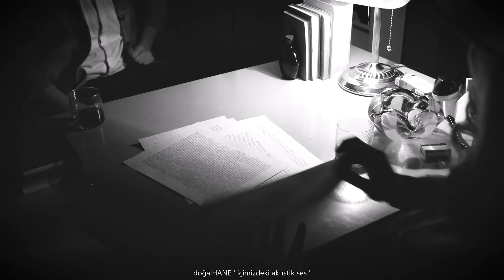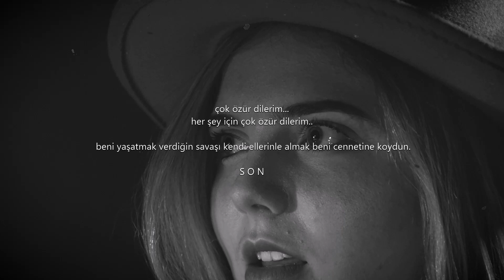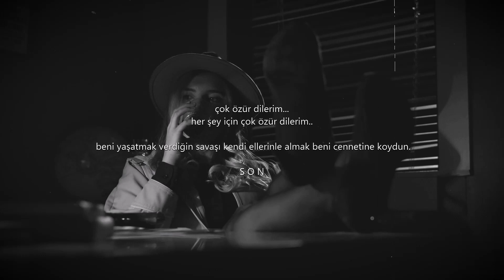İsmail YK ve Talha Bora ÖGE - Hayatımı Mahvettin ( osmancihan ismailyk talhaboraöge )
®️Familyadan - Yara oldum.

✍🏻Sen denize kıyısı olan herkesin sığınmak için istediği o müstakil evdin. bense o eve tehdit gibi olan hırçın bir dalga. bulunduğum denizi bulandırıp manzaranı kirlettim. sen çiçeklerle dolu bahçeye en güzel giysilerinle girmiştin. ben o bahçedeki yabani bir dikendim. bana takılıp giysilerini mahvettin. sen uzun zamandır giymediğin ceketinin içinde değerli bir şey bulmak isterken ben o ceketteki söküktüm sadece. sana yarar değil de yara oldum hep. özür dilerim. Sürekli savaştım. Sürekli bir savaş içinde oldum. Kimbilir, belki de güzel geçtiğine inandığım çocukluğumda başlamıştı da sonradan belirdi bu savaş. Küçüktüm daha. Küçücüktüm. Koskoca savaşın içinde ne bir zırhım oldu ne bir silahım. Bir bilgim de yoktu ki bununla ilgili. Vuruldum. Düştüm. Kanadım. Yaralandım. Ağladım. Yardım istedim, çaresiz kaldım. Kalkmaya çalıştım, kaıktıkça da düştüm. Daha çok kanadım. Bu hayatın neresinden tutunmaya çalıştıysam elimde kaldı. Neyin hayalini kurduysam gerçekleşmedi. Neyi umut ettiysem olmadı. Her şey cam parçası gibi bana saplandı, beni kanattı, beni yaraladı. Beni öldürdü..

🎙️Yurtseven Kardeşler - Hayatımı Mahvettin

🎶Günden güne eriyorum
Sonum geldi biliyorum
Yaraladın beni parçaladın beni
Artık sonumu bekliyorum
Lanet olsun Allahsız sana
Senin yüzünden bak ne çekiyorum
Terkedip beni gittin
Bana neler çektirdin
Allah canını alsın
Hayatımı mahvettin
Neler çektim neler çektim
Senin yüzünden senin yüzünden
Neyin yüzünden kimin yüzünden
Gençliğim gitti ettiklerinden
Terkedip beni gittin
Bana neler çektirdin
Allahından bul zalim
Hayatımı mahvettin
Canım acıyor
Yüreğim kanıyor
Ben ne yapacam şimdi
Tüm dünya gözümde ağlıyor
Bir canı Allah alır bilirdim
Ama sen sen canımı aldın
Hayatımı çaldın
Gençliğimi gençliğimi herşeyimi çaldın
Bahtımada karayazımada
Beni sana kul köle yapan kaderime
Lanet olsun lanet olsun
Lanet lanet

🅱️Tüm videolar için.

🅱️Müzik listesi için.

🅱️İstanbul'da Zorlu Center C/16'da ®️ BLOGGER STUDIO'C - 🆔 Osman CİHAN yönetmenliğinde kurulan tam hizmet ve prodüksiyon şirketi olarak, prodüksiyonda yeni deneyime ve yeni bakış açısına video ve kısa film prodüksiyonunun her seviyesinde kişisel hizmet ve yaratıcı düşüncelerini sunmak için 2020 Ekim ayın son günü yola çıkıldı. BLOGGER STUDIO'C hedefi, içimizdeki akustik ses ile dış sesleri bir araya getirerek ''doğalHANE'' bir şekilde birleştirerek duymak ve duyurmaktır.

🅱️BLOGGER STUDIO'C heyecan verici yepyeni içerikleri ve dijital dünyanın dinamiklerini değiştirecek yayıncılık anlayışıyla, Tüm paylaşım ve program akışlarımızı C/16 Zorlu PSM'de

🅱️Programlarımızda yer alan metin, müzik ve seslendirme telif ve izin hakları tarafımızca alınmış olup ve uluslararası telif hakkı yasaları ile korunma altına alınmıştır.

🅱️Paylaşımlarımız, ©️ BLOGGER STUDIO'C  telif hakkı sahiplerinin önceden yazılı izni olmaksızın hiçbir biçimde çoğaltılamaz, depolanamaz veya üzerinde oynanamaz.

📍 Zorlu Center, C/16'da ®️BLOGGER STUDIO'C / Levazım Mahallesi Koru Sokağı No:2, 34340 Beşiktaş